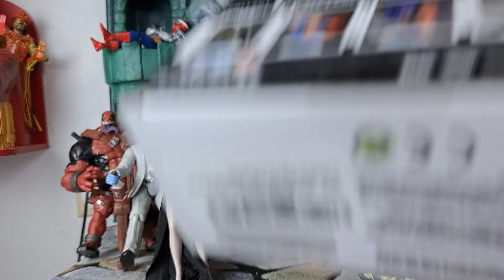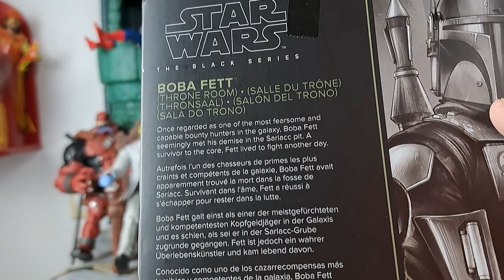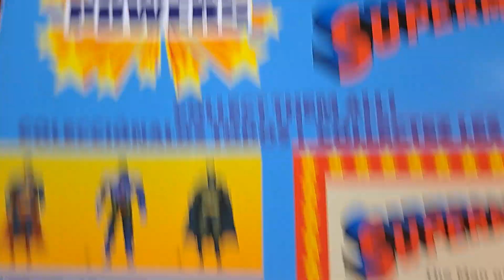Reno McDallas Reviews:Ep.170 Elvira, Wonder Woman 84, Black Series Throne Room Boba Fett, & more!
After the Holidays clearance jamboree.
See me embarrass myself.
See Skeletor on Instagram and Twitter

You're always merry and bright in my book dollbabe.